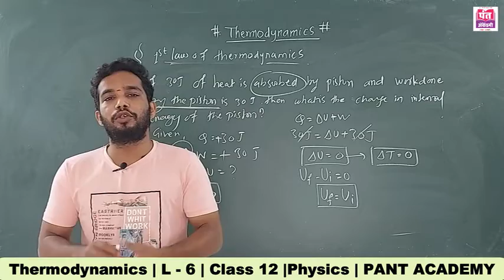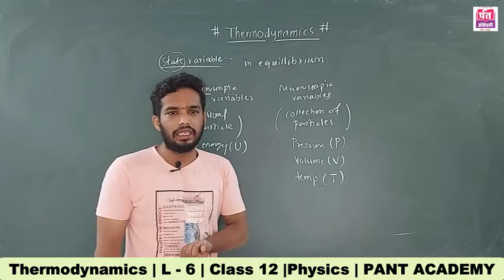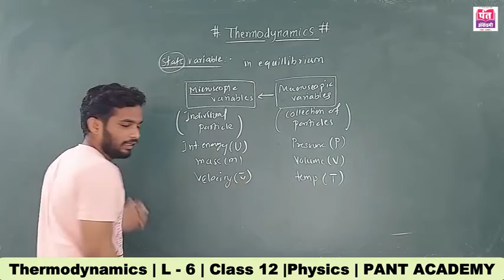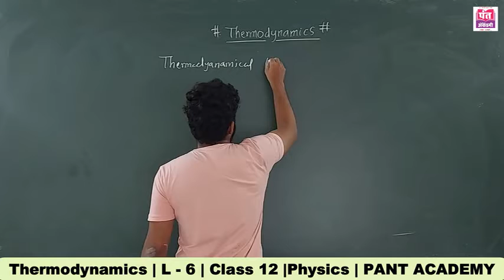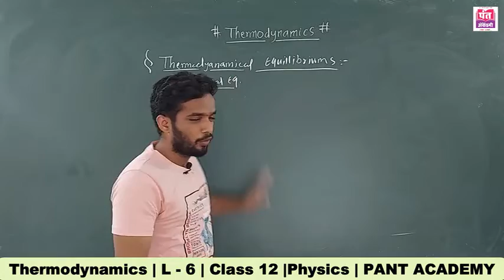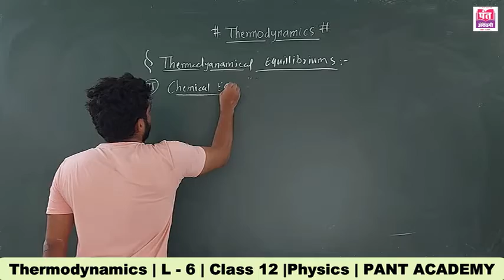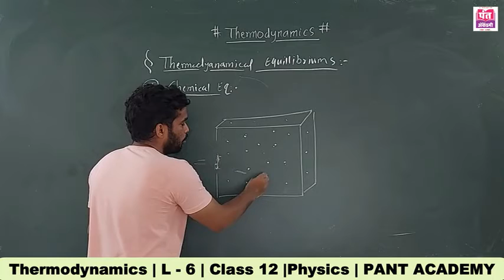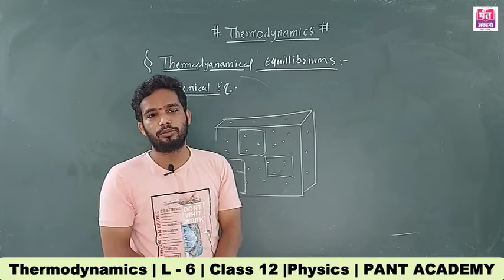Thermodynamics / L - 6 / Class 12 / PHYSICS / MH Board / By Prof. Dr. Vinayak Pawar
Thermodynamics | ( Physics , XII Science )  | Lecture - 6 ( In Marathi ) | Maharashtra State Board | New Syllabus 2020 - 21  |  By Prof. Dr. Vinayak Pawar.